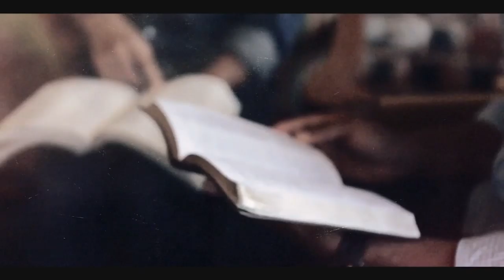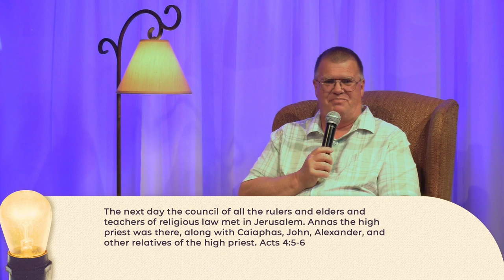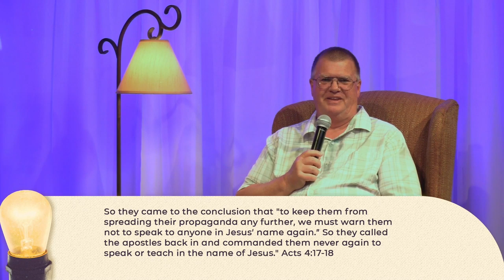Taking A Stand - 9am